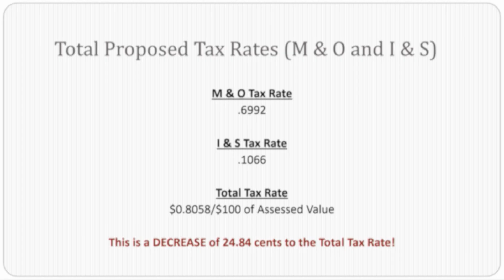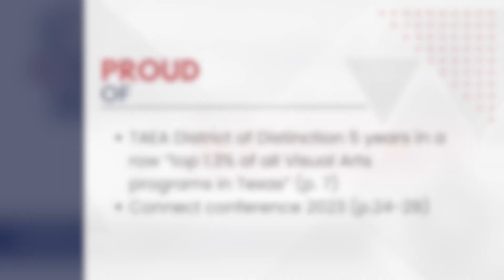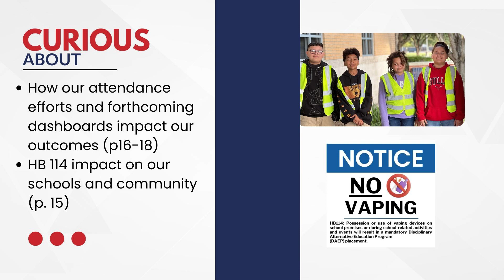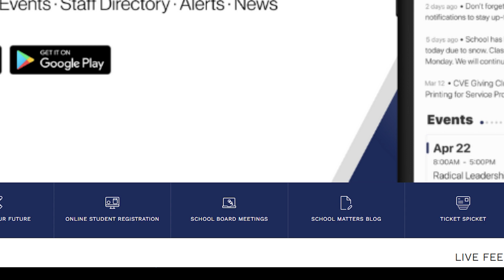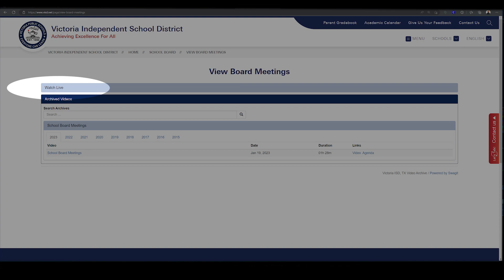Board Room Recap: August 21, 2023